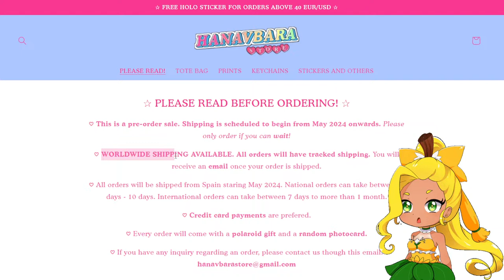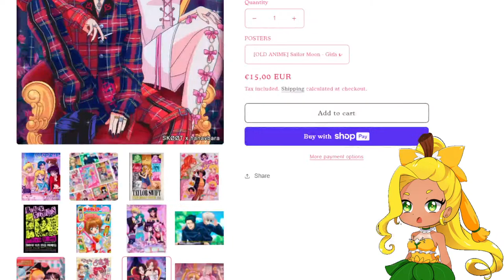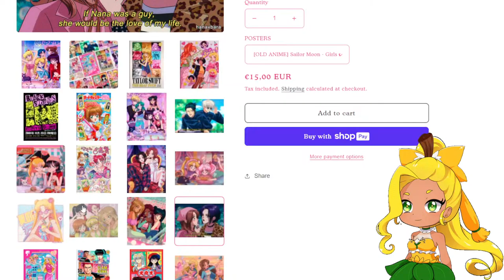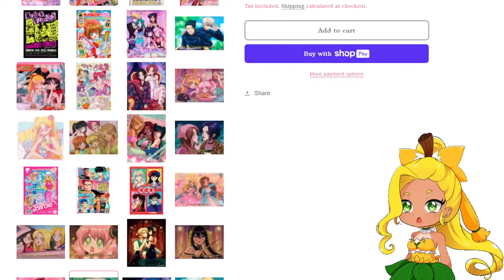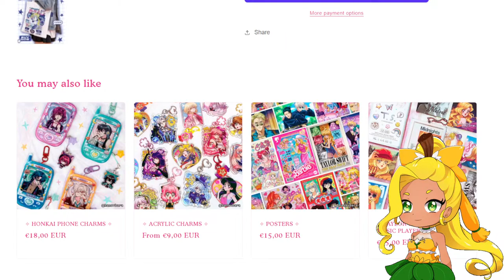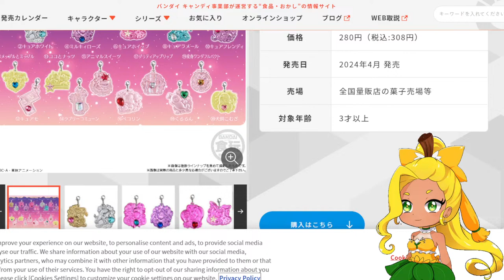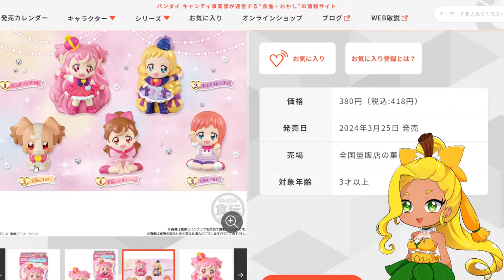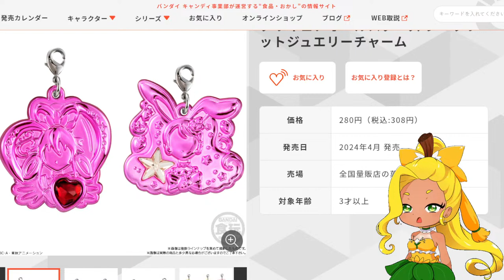WONDERFUL SATURDAY STREAM - Komugi goes to school! Football Star?